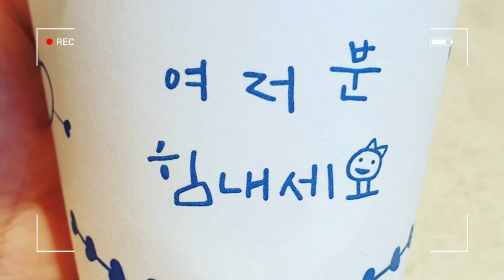🇨🇺🇨🇺스페인어 미사😍쿠바에서#shorts